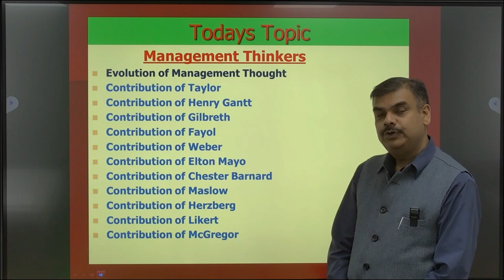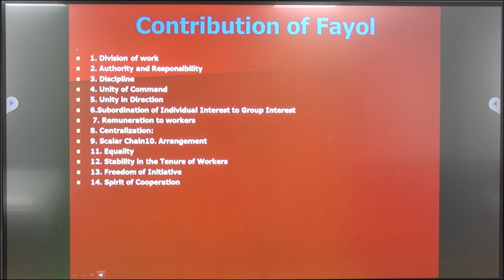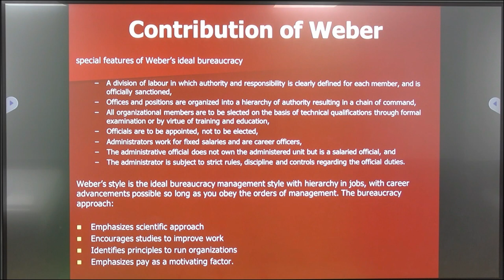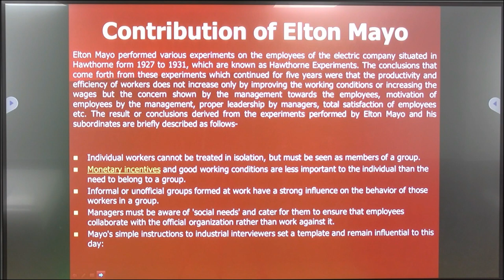PRINCIPALS OF MANAGEMENT BLOCK 01 UNIT 03 By. DR. DEVESH RANJAN TRIPATHI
PRINCIPALS OF MANAGEMENT

BY
DR. DEVESH RANJAN TRIPATHI
UPRTOU